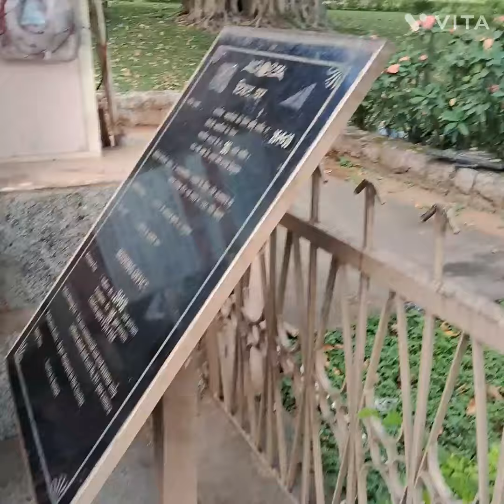chandragiri fort tirupati tourist place